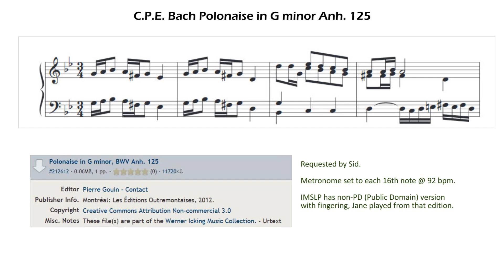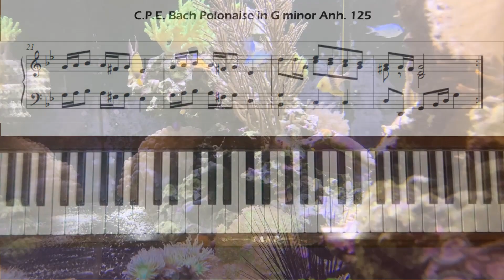CPE Bach Polonaise in G Minor Anh.125 Piano Tutorial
Requested by Sid. Level 4.

Some pieces in the Notebook for Anna Magdalena Bach were attributed to Johann Sebastian Bach.
March in D major  Anh.122
Polonaise in G minor  Anh.123
March in G major  Anh.124
Polonaise in G minor  Anh.125

Jane will do the Anh.123 next to complete this set of tutorials.